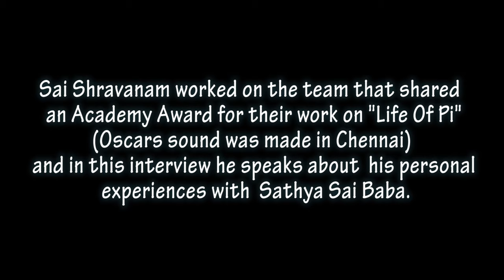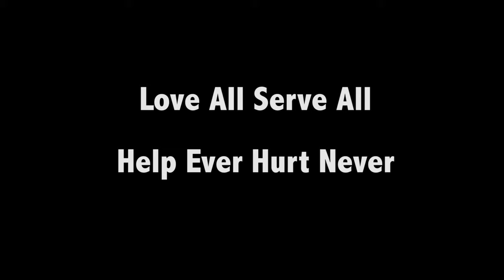SAI SHRAVANAM (Founder - Resound India) Speaks about Sathya Sai Baba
Sai Shravanam worked on the team that shared an Academy Award for their work on "Life Of Pi" (Oscars sound was made in Chennai) and in this interview he speaks about  his personal experiences with  Sathya Sai Baba.